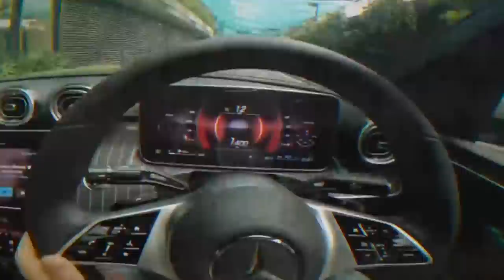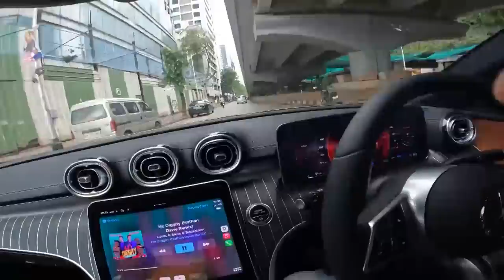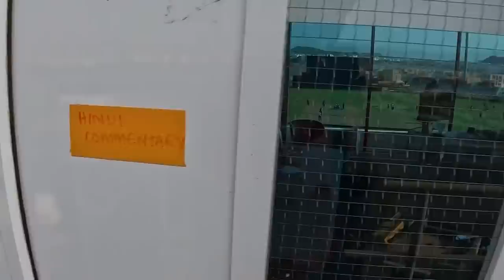Mumbai to Oman for the Asia Cup! ✈️🏏 | Vlog Overs E16 | Jatin Sapru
Back with hopefully a bang! At least I know the cricket in the Asia Cup is going to be a banger. Heading there to cover the games, and taking you with me on this episode of 'Vlog Overs'.